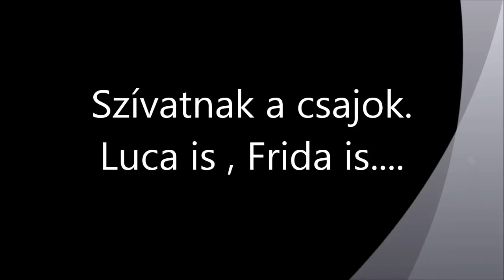R.K.V.t.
Az én kerti vasutam. Igen. de nem az én délutánom !